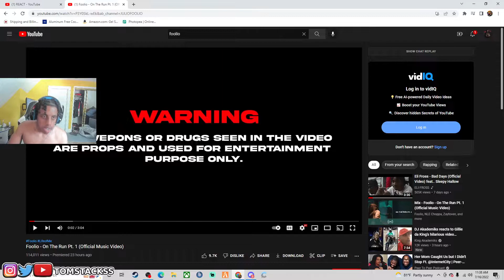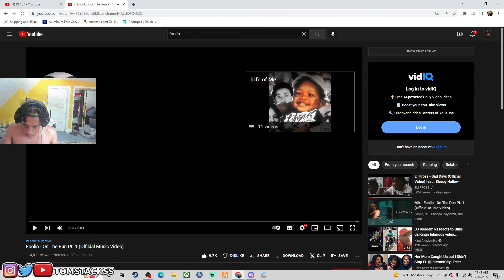TomStackss Reacts To Foolio - On The Run Pt. 1 (Official Music Video)